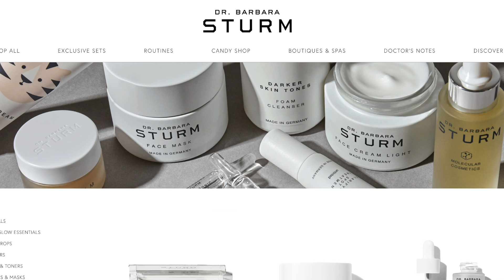🧴🧼 DR BARBARA STRUM 💕👩🏼‍🔬 FUMI'S SKIN CARE FRIDAYS | REVIEW AND DEMO | Fumi Desalu-Vold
🧴🧼 FUMI'S SKIN CARE FRIDAYS WITH DR BARBARA STRUM💕👩🏼‍🔬 | REVIEW AND DEMO | Fumi Desalu-Vold

Smiling & waving to you all.
F.D.V.

BUSINESS
For make-up bookings and general enquiries please email